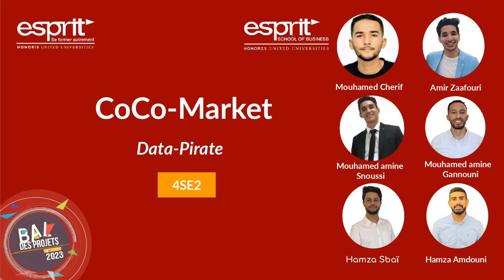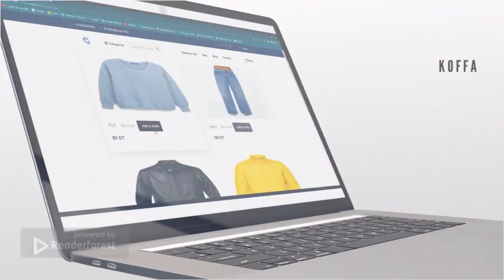Coco market by Data Pirates - 4SE2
Projet integré de développement - SE - Esprit